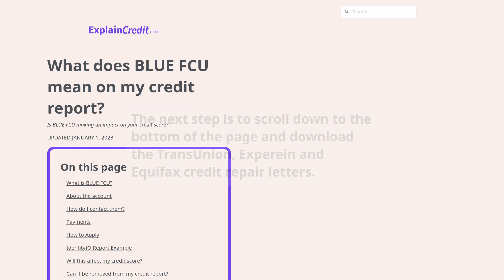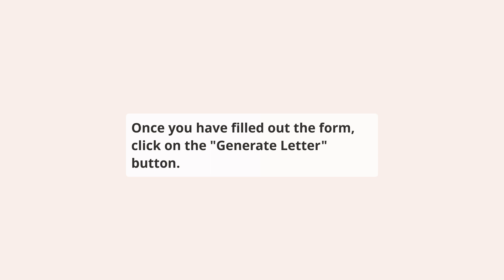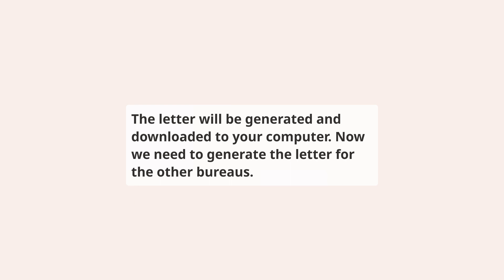How to repair BLUE FCU on your credit report for free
⬇️ CHECK BELOW ⬇️

This video shows you how to repair  Blue Federal Credit Union reporting BLUE FCU account on your credit report, this should be done if you have a dispute with the creditor or if you have a collection account that you want to remove from your credit report.